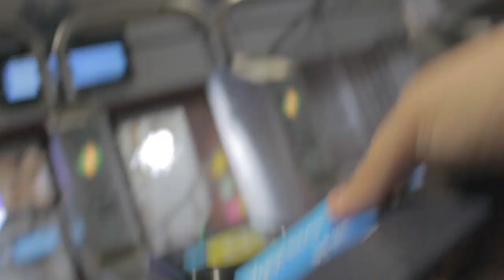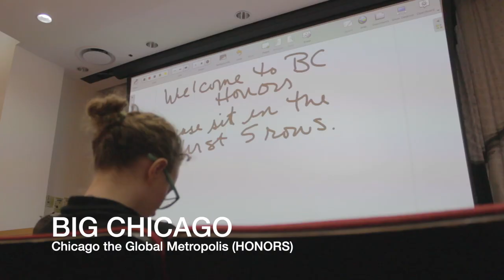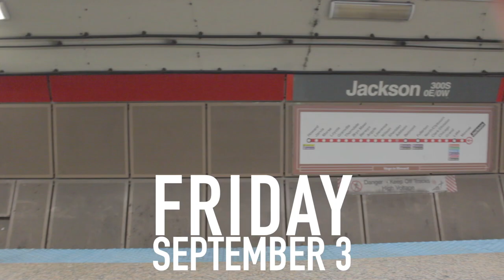First Week of College (Freshman Year) at Columbia College Chicago |College Commuter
My first week of College (Freshman Year) is officially over. I’d say it went pretty well. Excited for the rest of the school year.

I am attending Columbia College Chicago as a commuter, majoring in Advertising Art Direction.

Please comment any questions you have about the college process, college in general, or about Columbia and if there are enough I’ll make a video answering them.

I’m trying to upload a lot more so let me know what other kinds of videos you would like to see!

Cool Beans